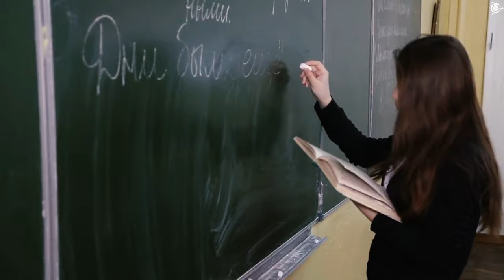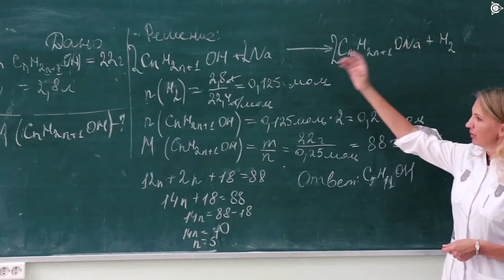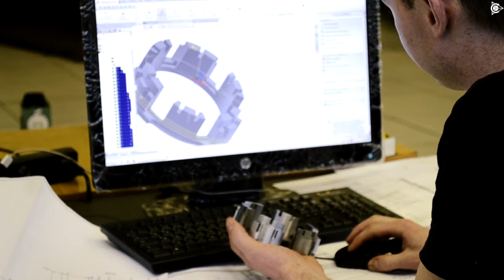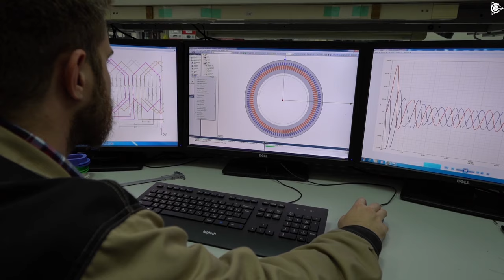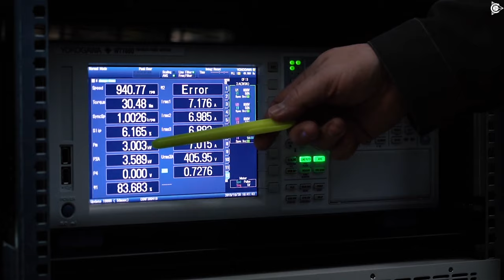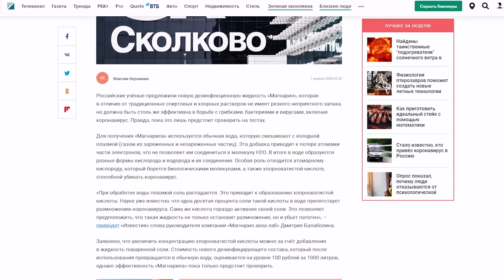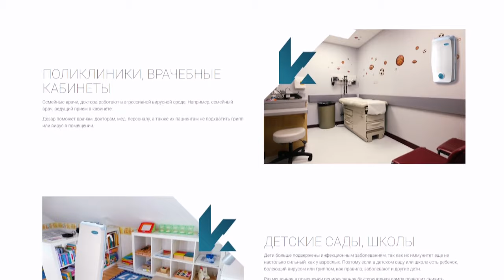Опыт команды «СовЭлМаш» и борьба с коронавирусом | Проект "Двигатели Дуюнова"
В работе компании «СовЭлМаш» есть важная особенность. Многие сотрудники предприятия имеют опыт решения разнообразных задач.

Электрический двигатель — сложное устройство, и процесс его создания включает в себя разработку составных частей. При проектировании мотора под нужды конкретного заказчика приходится разрабатывать новые, нестандартные детали. Весь этот процесс сложный, многоступенчатый, он включает, в том числе:
постановку технического задания,
компьютерное моделирование,
анализ мельчайших изменений характеристик в ходе лабораторных тестов,
корректировки после испытаний.

Для того, чтобы всё это осуществить, специалист должен иметь опыт работы в абсолютно разных сферах: электронике, физике и механике, компьютерном моделировании. Профессиональные навыки формируются на протяжении многих лет. Именно так происходит в «СовЭлМаш».

Некоторые сотрудники компании принимали участие в разработке, которая получила свое развитие именно теперь — в ситуации коронавируса. Так разрабатывая многофункциональный плазменный комплекс «Горынычъ», команда Дуюнова обнаружила, что направленная плазма, проходя через воду, наделяет ее дезинфицирующим свойством. Эту особенность аппарата можно использовать в домашних условиях, наливая обеззараживающую воду в увлажнители или опрыскивая поверхности.

Отдельные члены команды Дуюнова участвовали в создании электронной составляющей прибора для обеззараживания помещений «Дезар». Прибор уникален тем, что в отличие от традиционных ультрафиолетовых ламп безопасен для человека. Людям не нужно покидать помещение во время дезинфекции воздуха.
В связи с коронавирусом «Дезар» получил широкое распространение: он установлен в большинстве медицинских учреждений России, на предприятиях, в офисах и даже в кабинете, где проходят совещания президента и кабинета министров. В каждом помещении «СовЭлМаш» также работает этот прибор, что позволяет осуществлять те работы, которые невозможно сделать удалённо.

Таким образом, очевидно, что богатый профессиональный опыт специалистов «СовЭлМаш» помогает решать глобальные проблемы человечества. То же самое можно сказать и о энергоэффективных двигателях Дуюнова, массовое применение которых способно сократить число вредных выбросов в атмосферу, сделать воздух и воду чище, а людей — более здоровыми.